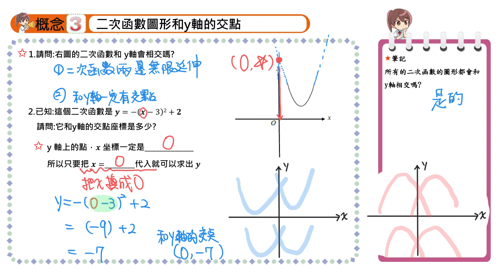【概念3】二次函數圖形和y軸的交點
★紙本講義下載
〈學習吧—國中數學基礎課程789年級一到六冊影片+紙本講義〉
〈ShareClass平台〉
7年級數學基礎課程一二冊紙本講義下載
8年級數學基礎課程三四冊紙本講義下載
9年級數學基礎課程五六冊紙本講義下載